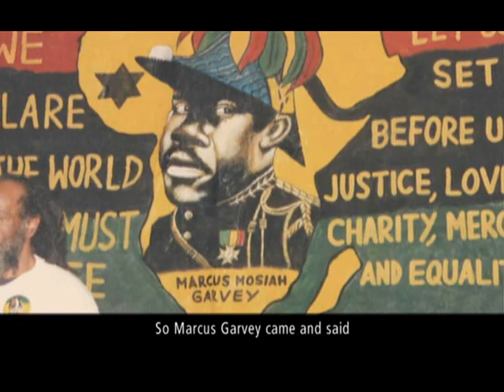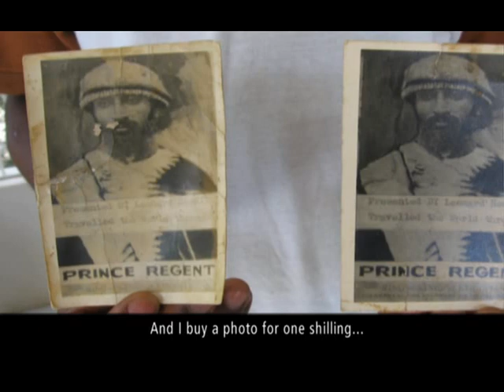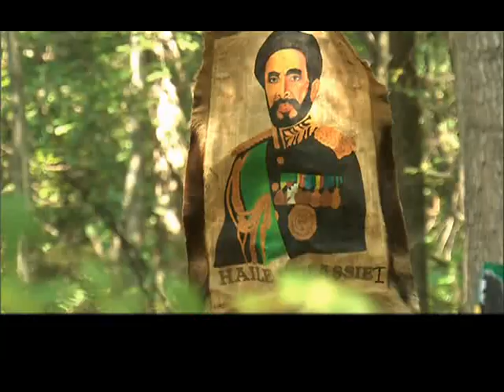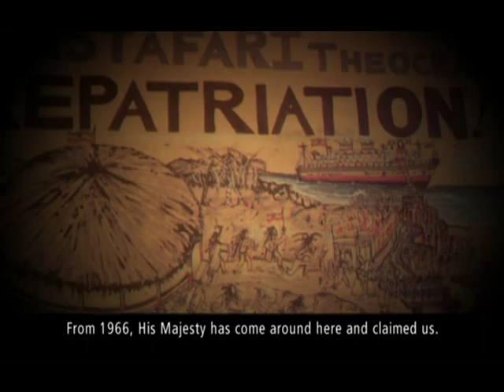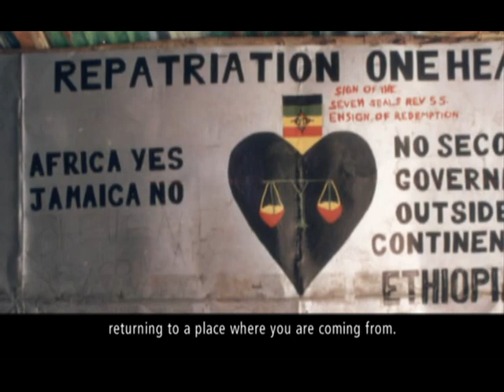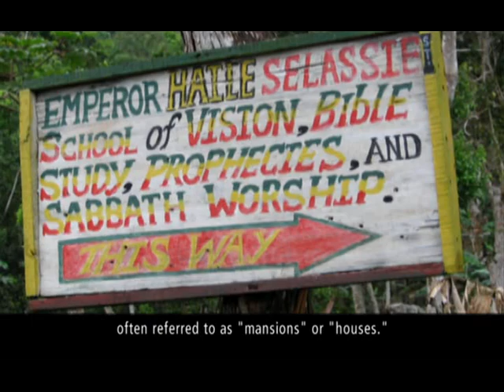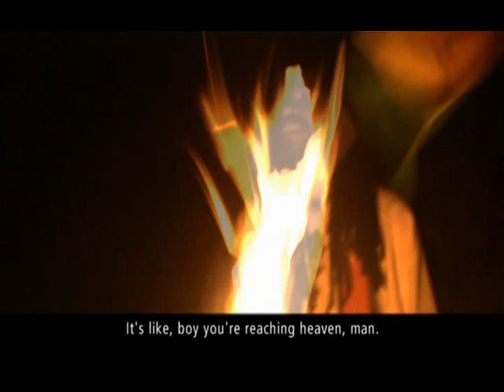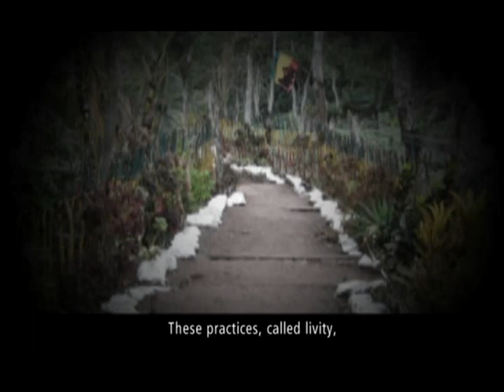Rastafari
The video provides insight on the Rastafari movement. Visiting Jamaica? We invite you to come see National Museum West latest exhibition,  Rastafari.  Rastafari exhibit closes October 2016. See you there!